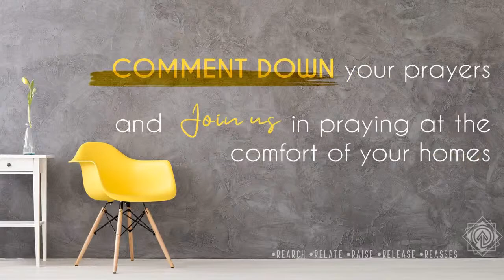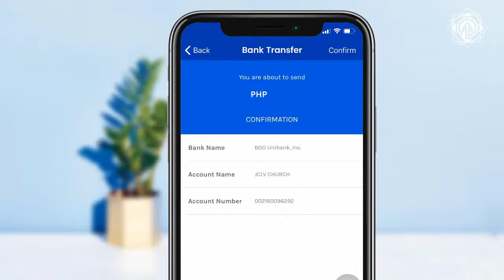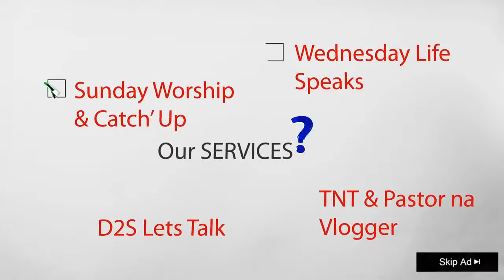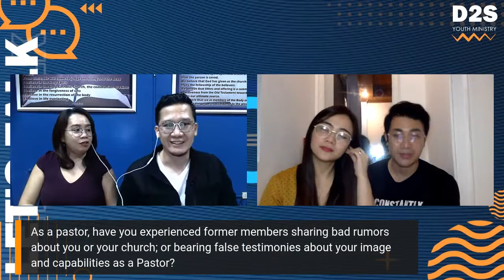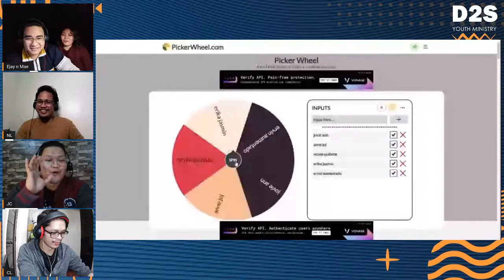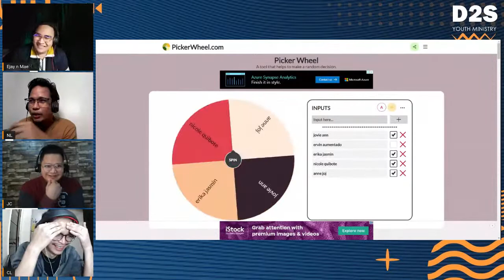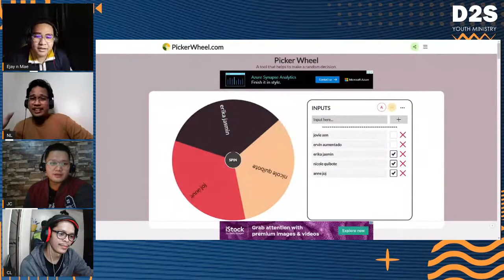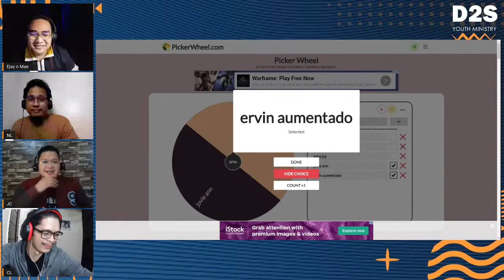Let's Talk with Ps. Jamey Keeneth Santiago-Manual "Jamey Speaks" and Coach Jan Manual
Welcome to our LET'S TALK 🙂

Special Guest: Ps.Jamey Keeneth Santiago-Manual "Jamey Speaks" and Coach Jan Manual

Guest Host: Pastor na Vlogger and Michelle Mores

To qualify your hashtag entries, please follow our mechanics by simply:
1. Sharing the Livestream as PUBLIC post so you can get your SHARER BADGE.
2. Of course, your hashtag entries with D2SLetsTalk on it.
3. Lastly, tapusin ang aming livestream.
Bless up mga Ka-Let'sTalk!